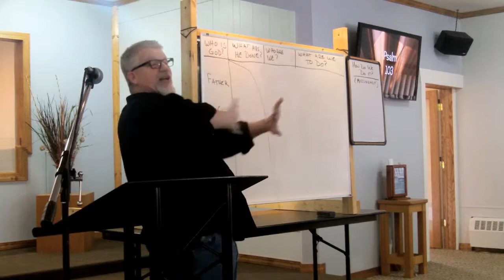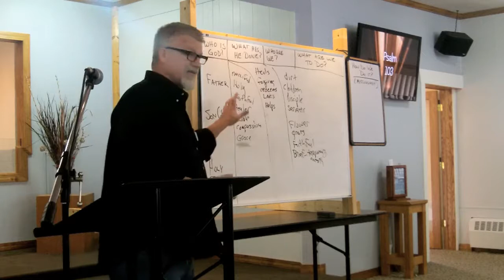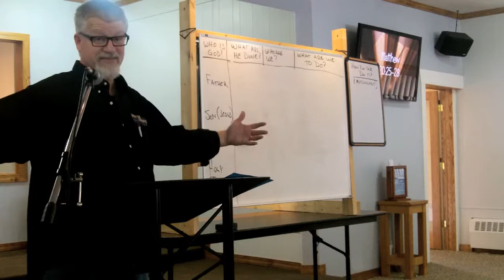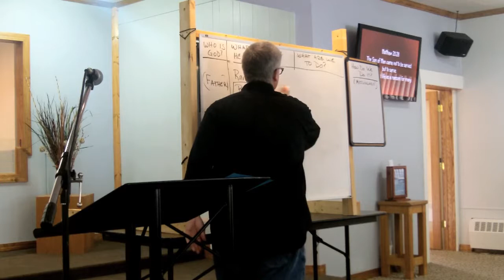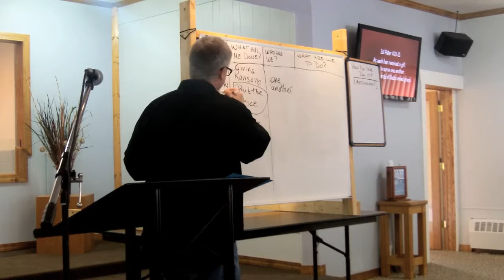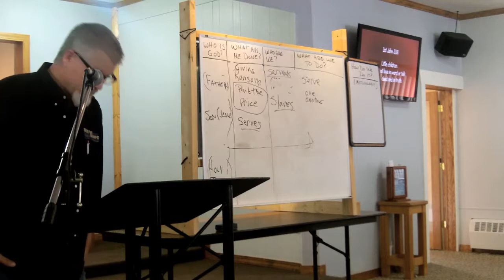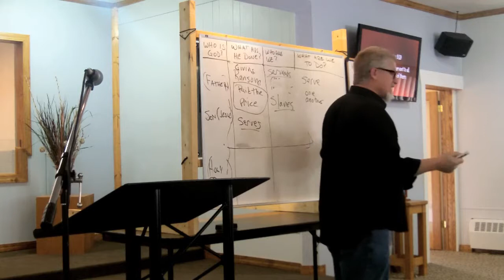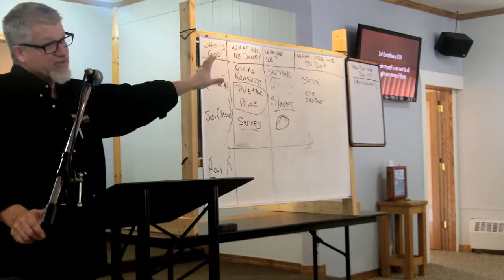Questions of the Church 3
A message by Jon Sedgwick